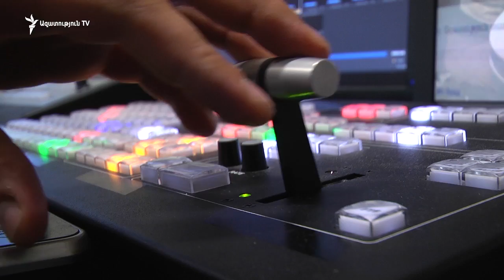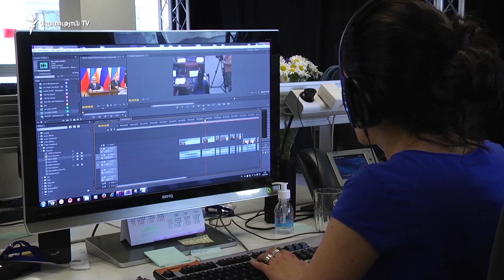Երևանի մամուլի ակումբ․ Քարոզարշավի լուսաբանումը հիմնականում հավասարակշռված է եղել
Երևանի մամուլի ակումբի ղեկավար Բորիս Նավասարդյանի խոսքով, եթե եթերաժամանակը հնարավորինս հավասար է բաշխվել, չի նշանակում, որ բովանդակային խնդիրներ չեն եղել: